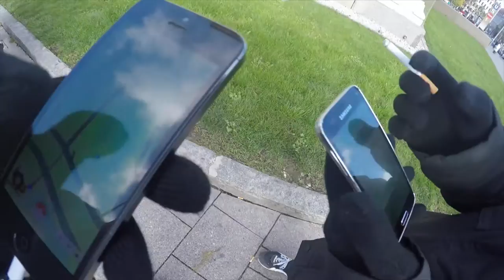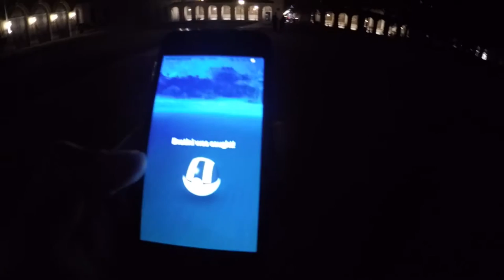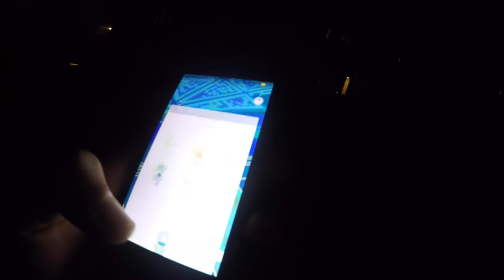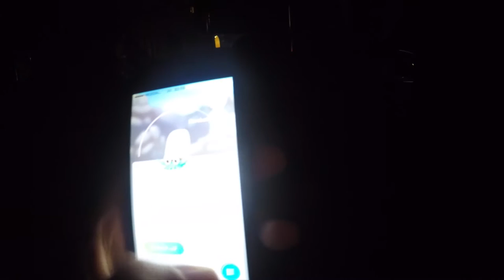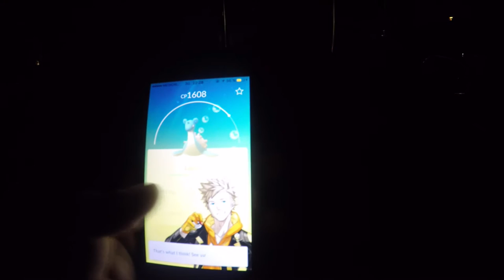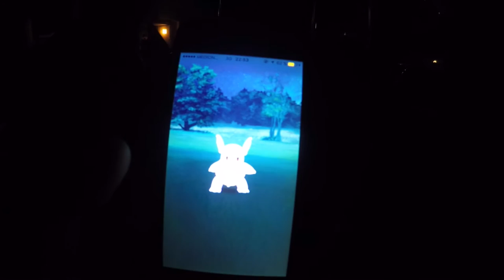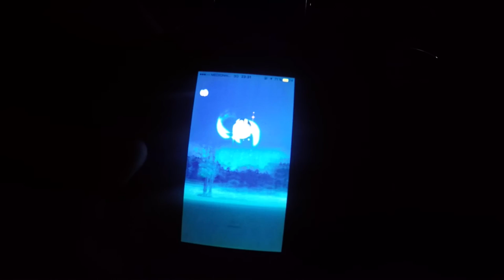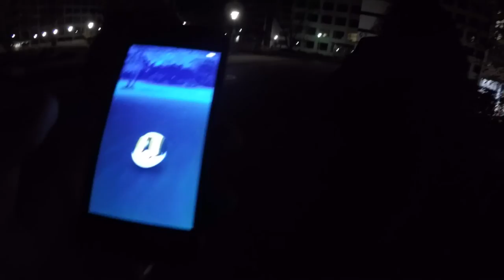Fastpokemap ist zurück! Lapras, Garados und mehr! Pokemon Go! München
euda die Nester wurden wieder einmal geändert und fastpokemap ist zurück
wir scannen die Gegend und fahren durch München auf der Jagd nach Pokemon
was habt ihr so bisher gescannt?